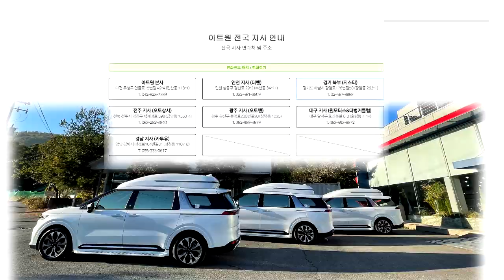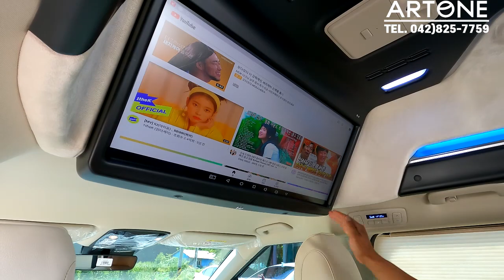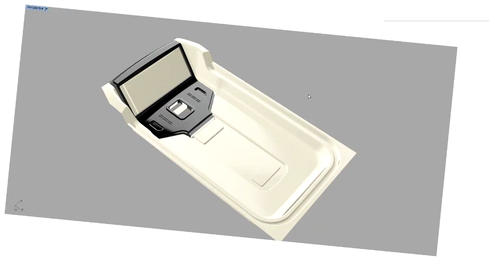[GV322-323]신형카니발 9인승의 매력/혜택 패밀리카/데일리카로 넘버원! 하이리무진이면 굿!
미니밴 전문기업 아트원(주) 4세대 신형카니발 기반 새롭게 제작되는[승용특장]아트원글로밴 하이리무진 9인승 차량들이 출고 됩니다.
아트원 본점:
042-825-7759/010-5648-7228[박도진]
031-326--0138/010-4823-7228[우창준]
아트원 전국지사:
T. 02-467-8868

📢BGM
✔️Track - extenz - Endless Summer